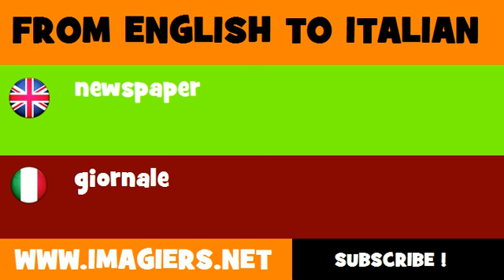FROM ENGLISH TO ITALIAN = newspaper